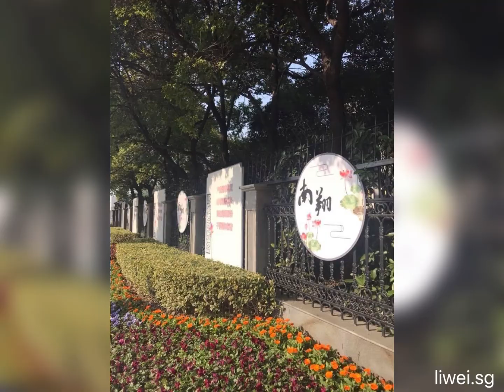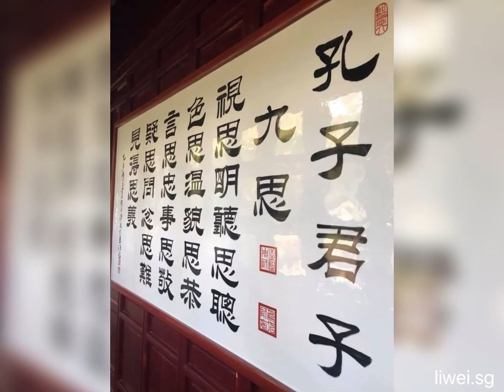上海小笼包的发源地在南翔镇古猗园，一笼🈶️16粒😀👍